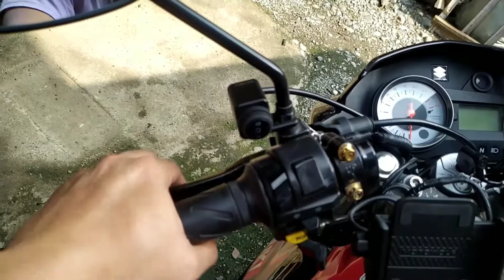Mga binago ko kay Raiden | Raider150Reloaded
Yung Big Elbow ko through Facebook ko sya nabili dito po sa Pangasinan 😅.